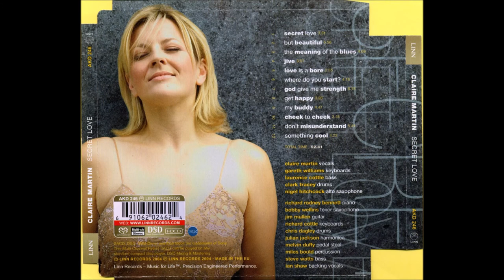Claire Martin - Get Happy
Lyrics: Ted Koehler
Year: 1930
Original: Ruth Etting
Released: Secret Love Album 2004